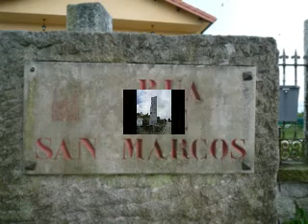coronacion monte del gozo